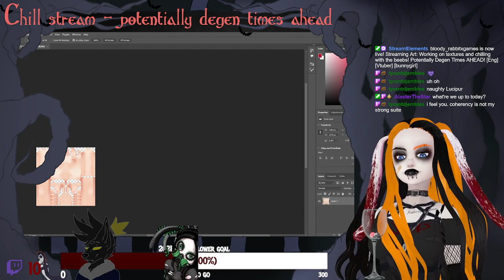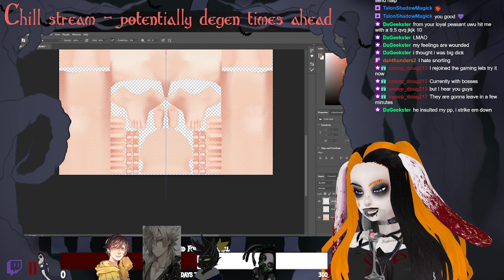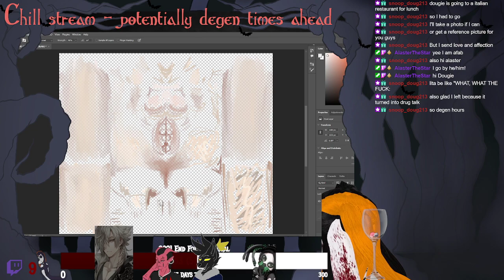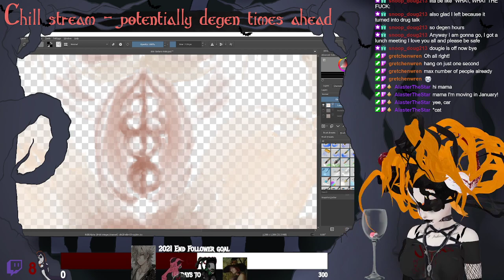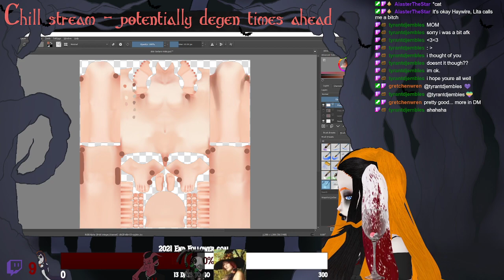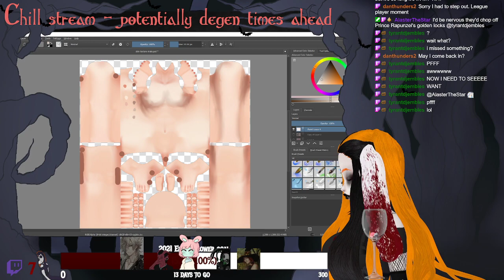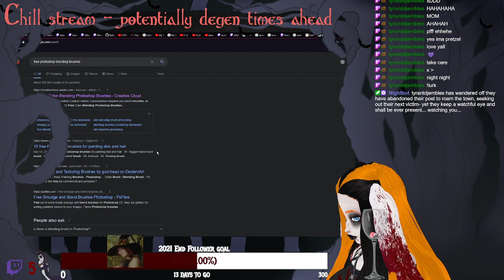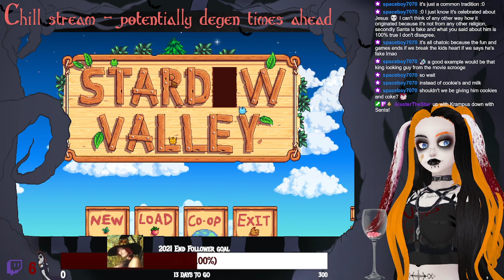Working on textures and chilling with the beebs! Potentially Degen Times AHEAD! [Eng] [Vtuber] [bunn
Want to connect with Lita out of stream? Follow their Twitter